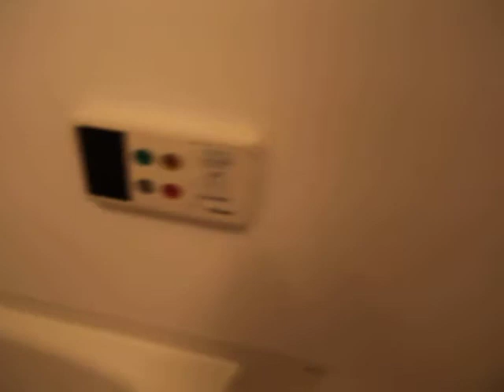アーデン鶴舞 203号室 内装動画